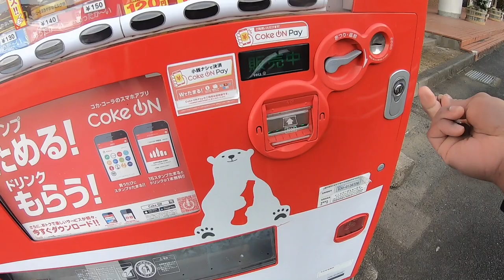Memancing di bulan Januari bisa menggigil🥶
Memancing itu sangat enjoy😊